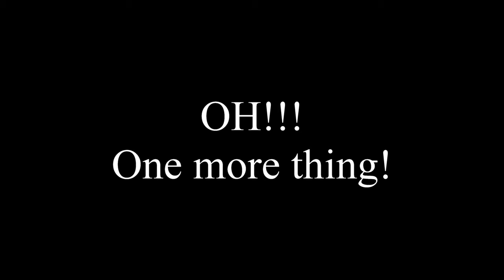Brutix vs Finding Nemo Fleet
A brave Brutix Pilot took on a random "Nemo" fleet.

Honestly ended a lot differently than I expected!